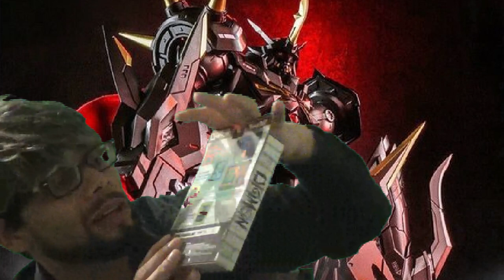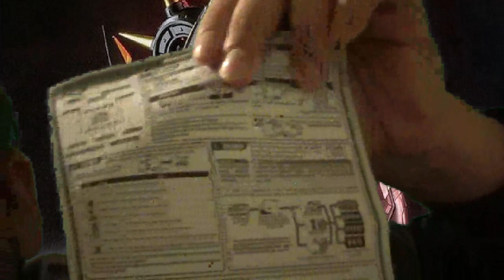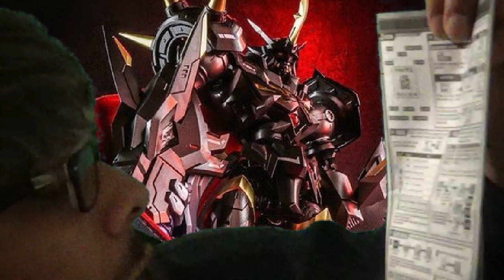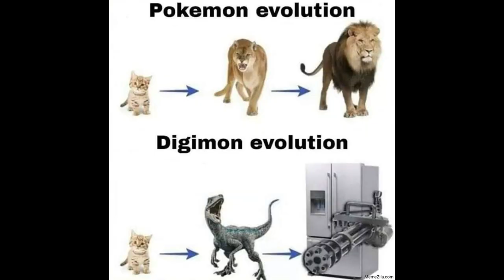uncle ricardo gamer - digital monster x unboxing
digimonx digimonxunboxing tamagotchi digimon vpet virtualpet digitalmonster unboxing digimonditalmonster pet i took this from alcide so i can do this review his friend gave it to him this is a unboxing & digimonxtutorial their a new alcideshow coming soon. i will make a other video of this soon. so maybe next time i have my digimonbattle each other.